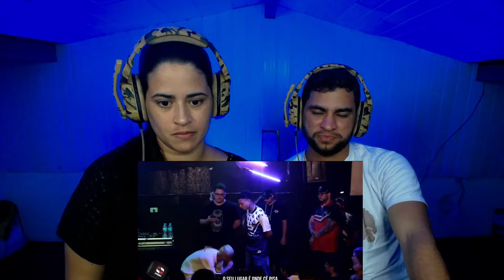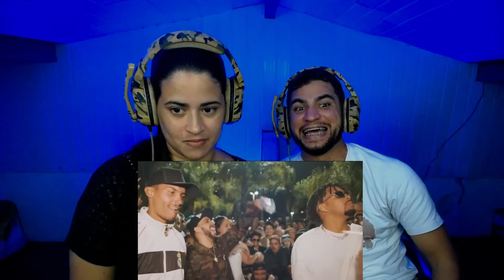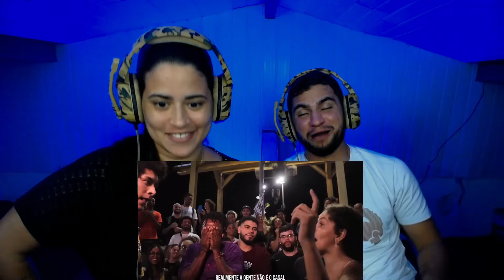REACT 33 RIMAS EXTREMAMENTE SATISFATÓRIAS NAS BATALHAS 🔥